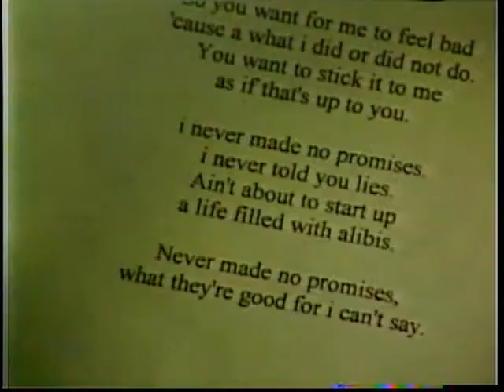promises, patrick moore, A.1/10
patrick moore live in Alaska!